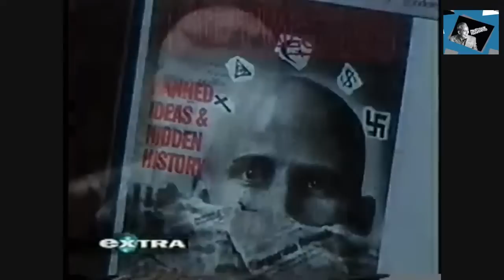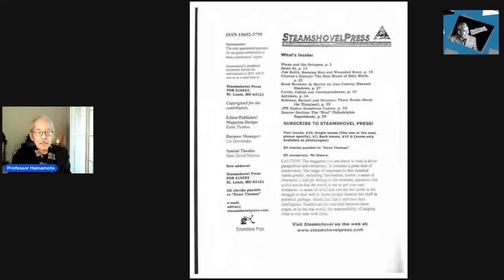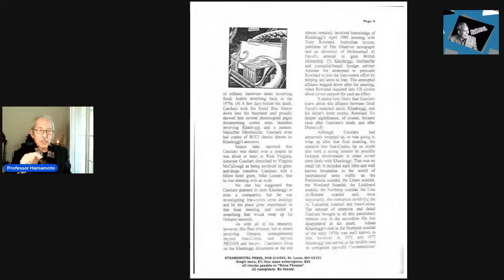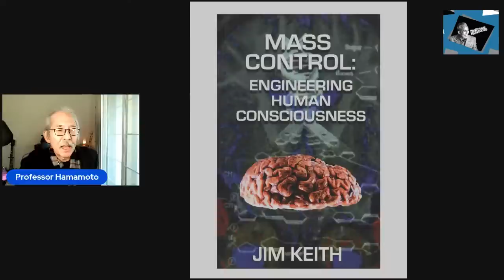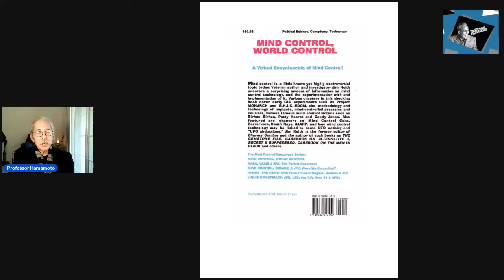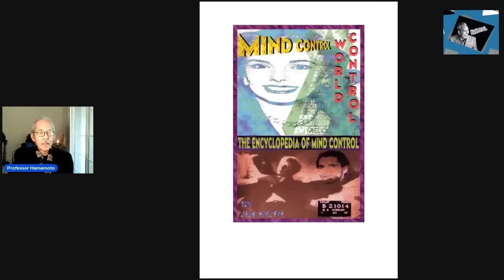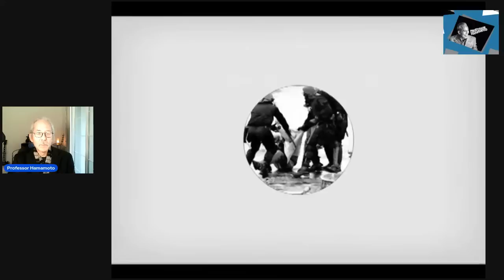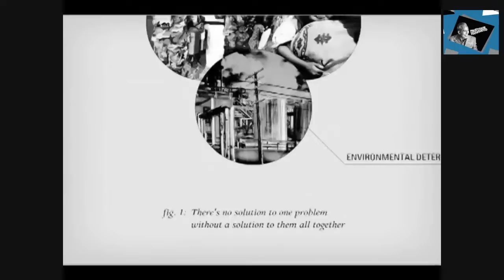Tribute to Martyred Author Jim Keith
Professor Hamamoto of Cultural Forensics® honors the late Mr. Jim Keith for his path-breaking contributions in examining the inner workings of the techno-totalitarian state; contributions that have been absorbed and denatured by “Pop-Up Pundits”® and their fanboys.